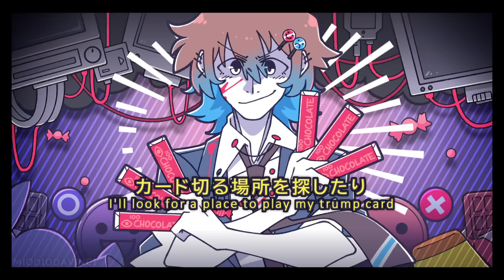【KYO】Rotten Heresy and Chocolate / 腐れ外道とチョコレゐト【VOCALOIDカバー】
Never before have I made a KYO with such intense chuunibyou energy...

Hey, y'all ! ! !  I'm back for the moment ! ! ! And would you look at that ! ! ! It's the first Pinocchio-P song beginner VOCALOID fan Mio ever listened to ! ! ! And continued to listen to repeatedly for the next (checks watch) eight and a half years??

A banger's a banger, folks.

So, remember how I missed out on the VY2 anniversary this year because I had to scrap so many WIPs and felt like I couldn't live up to expectations??

Well, turns out letting down those expectations literally unleashed a previously unprecedented wave of kinetic energy in my soul that gave me the power to finally learn Logic and finish six WIPs in the span of one month.

That's powerful, man.

Somehow, despite the ever-present hell that is being locked at home and yet still required to finish hours worth of lab work and essay writing, all whilst being crushed under ten million deadlines and college transfer requirements, I managed to follow through on the decision I made sometime back at the start of May to finally go through with doing an equal love anniversary this year with the caveat that I'd do only the bare minimum for each cover.

Each stage of each of these covers was done in under a week (sans the mixing for this one, which took a little over a week due to V5 Hell™) during the busiest part of the semester, so honestly ! ! ! I'm pretty proud of myself for them turning out as well as they did ! ! !

That being said, this year's anniversary theme (aside from finishing up loose WIPs and finally spreading out the anniversary love evenly for once w) seems to be "first [insert producer's name] song I ever listened to," so here we are with a vintage Pinocchio-P song!! This is actually another case along the lines of Wavefile where I started working on the tuning way back in my early ZOLA days and just... didn't end up picking up again until just recently. (Fun fact!! I actually posted a WIP of this back in the day, which you can listen to over on my tumblr!!

Gotta say―this was definitely a lot easier to tune once pitch snap became a thing and I could spend more time honing in on the pronunciation and fun pitchbends as opposed to fighting KYO tooth and nail to keep him from sounding drunk, pained, and gaspy. And it,,,,,,also helped that I finally had access to an in-editor distortion filter via V5 so I could spend less time futzing with his tone pre-mixing and more time tuning overall skjghlsdkjf

Like, if I'm being honest? Literally the distortion filter (which was only used during tuning and is not present here) and some of the growl/shout effects are the only reason this was tuned in V5 instead of V4 because  b o y  did V5 give me hell when it came time to mix skdjglkdsf

Honestly, out of all the covers this round, this is probably the one that started off the most "for fun" (I actually first picked it up again sometime last year because I ran into Rinniin's cover and was reminded of my own WIP and felt nostalgic over it ksdjghldkfj) but ended up being The Biggest Pain™ once it came time to mix and make the cover art. But, as if to make up for it, it ended up being the video I had the most fun on!! As you can tell I learned some new AviUtl effects in my absence and //god// if I'm not going to put them to use!! Y'all are going to be sick of speed lines and fake LCD display effects by the time you're done with this w

Like, I'll be real, this is probably the most fun I've had on a PV since the UNI PV, which is saying something, because the UNI PV filled me with an inordinate amount of joy before I uploaded it and realized a whole set of subtitles was wrong w. Let's hope this one doesn't follow in its footsteps ! ! !

Basically, long story short, what started out as picking up an old WIP with the intent to just finish it up for personal listening purposes ended up becoming a high speed, full-fledged cover effort in tandem with two others that resulted in one of the most painful mixes but most fun PVs I've worked on in a while w